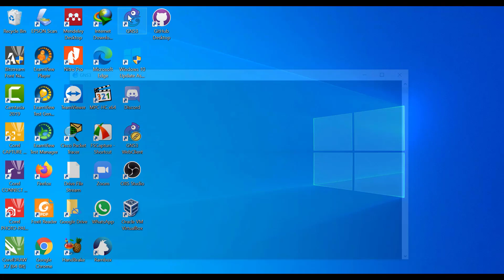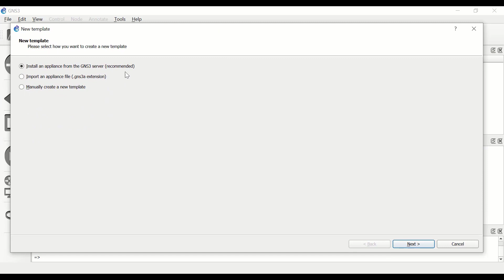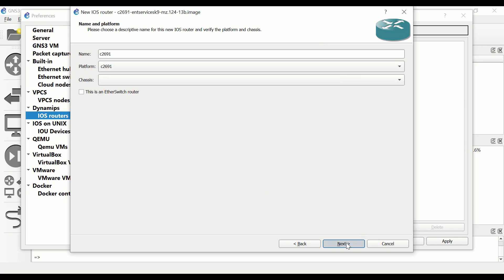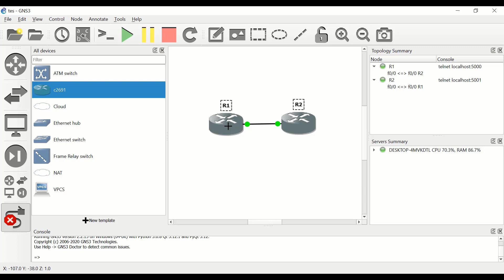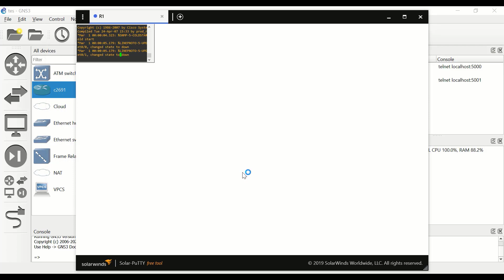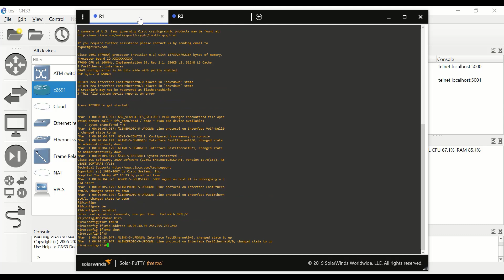Cara menambahkan router Cisco pada GNS3